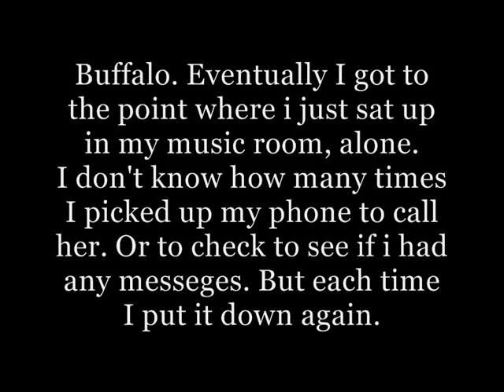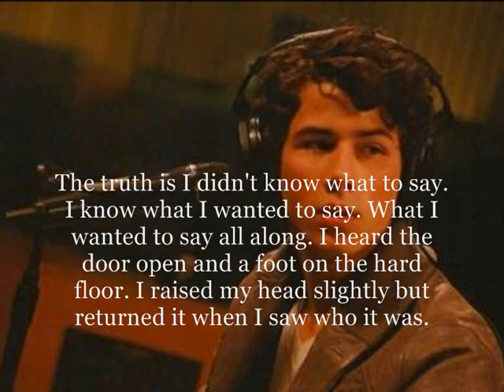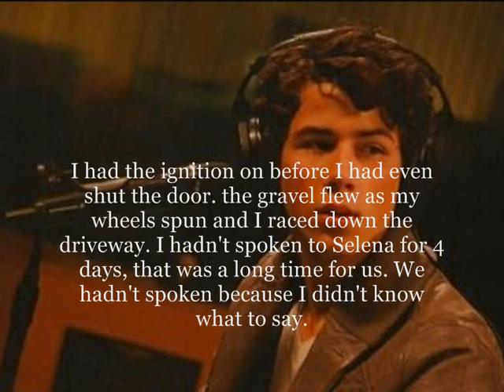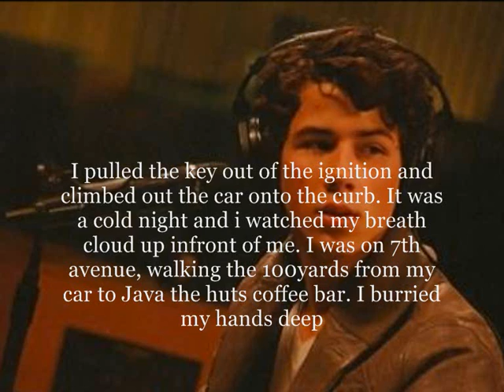Against All Odds;; Episode 23 l Life's a bitch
Hey Guys.
So I noticed that different people comment on different stories, so this one is for all my Against All Odds viewers. I know I've been uploading alot of Forever and Always so this is my present to you guys, so I hope you like it

Questions:
1. What is Nick looking at?
2. Whats gunna happen Next?
3. Additional comments?